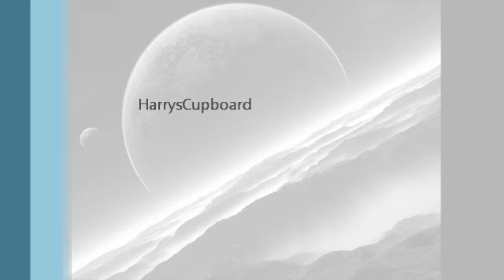PIANO MUSIC - ORIGINAL COMPOSITION - BEAUTIFUL! ♪♫♪♫♥♥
Relaxing Music ~ Baby Song ~ Children's Sleep Playlist 105
I hope that you like this original piano music...
Relaxing Piano music for bedtime & to just unwind at the end of a hard day.
The music is aimed at children and babies for sleep, but more increasingly adults seem to like it too!
This is an original composition by me.
If you like bedtime music or relaxation music, swing by my channel, there maybe something there that you like?
Harry :-)

Amazon MP3~
Piano Fantasy Music.
HarrysCupboard ©